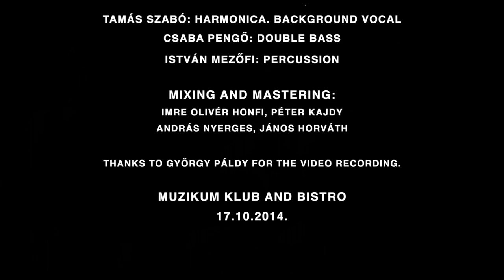GERDUNDULA - ex Mojo Workings (Manston-James) 2014.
Mojo Workings
János Horváth: vocal and acoustic guitar
Imre Olivér Honfi: 12- string acoustic guitar and background vocal
Tamás Szabó: harmonica and background vocal
Csaba Pengő: double bass
István Mezőfi: drums

Mixing And Mastering:
Imre Olivér Honfi, Péter Kajdy, András Nyerges and János Horváth
Video: György Páldy
Cover Photo: Márta Császár

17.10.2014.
Muzikum Klub And Bisztró